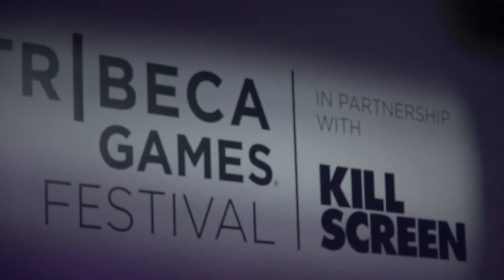ken levine of bioshock at tribeca games fest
Tribeca games festival with doug liman of Bourne Identity talks about movie making vs game making. First Tribeca games fest ever